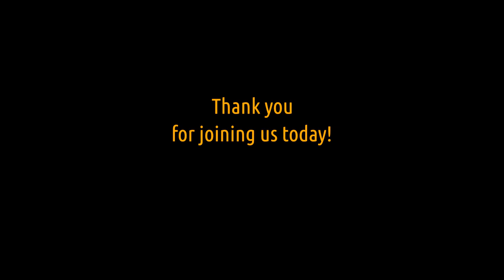MCC Windsor Easter V 2020-05-10 - MCC Windsor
Welcome to the virtual worship service of Metropolitan Community Church of Windsor for the Fifth Sunday of Easter, May 10, 2020.

World English Bible (WEB) by Public Domain.  The name "World English Bible" is trademarked.